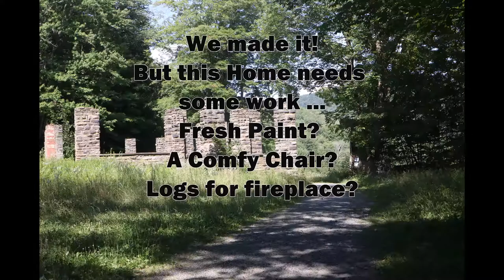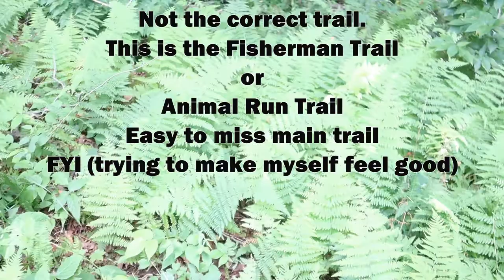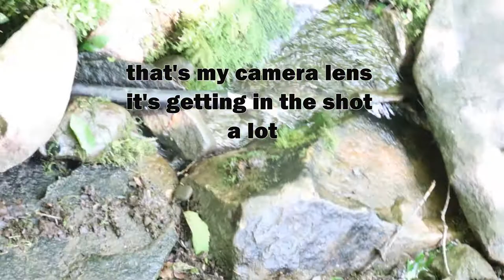Alder Lake Somewhere in Catskills in Upstate New York ...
Alder Lake Somewhere in Catskills in upstate New York. It's beautiful. It's hard to find. You car will get very dirt. You have to play chicken on a bumpy dirt road to get there. However, for the true adventurer, it's so worth it!